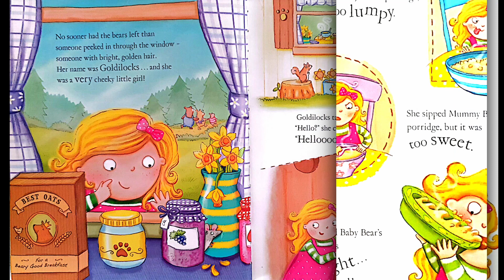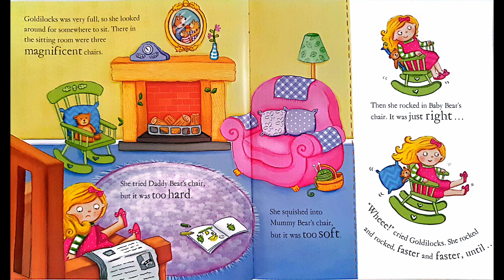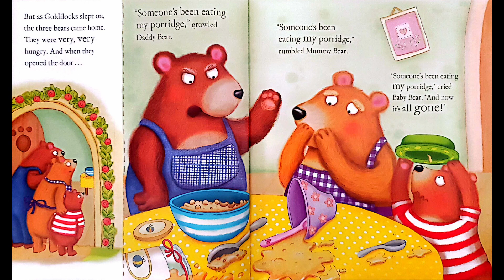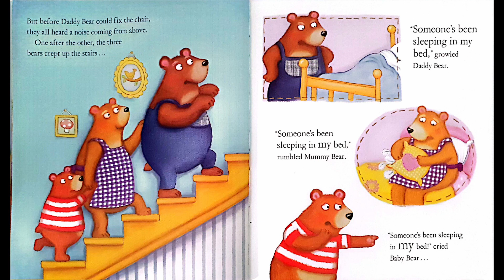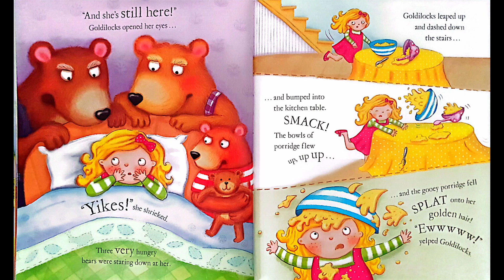Goldilocks and the Three Bears - Mara Alperin, Kate Daubney | Children's AudioBook and Illustrations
Goldilocks and the Three Bears
By Mara Alperin, Kate Daubney
Read by Andy Whiteman